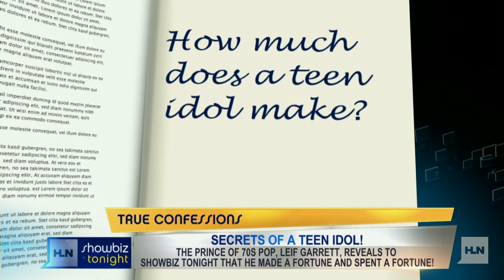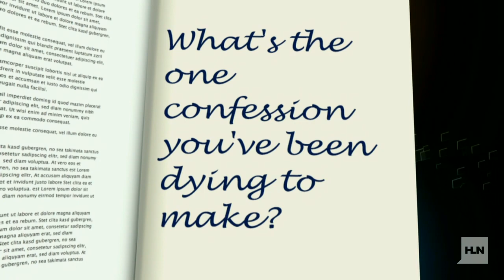Leif Garrett shares teen idol secrets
1970s pop icon Leif Garrett shares what it's like to be a teen idol.